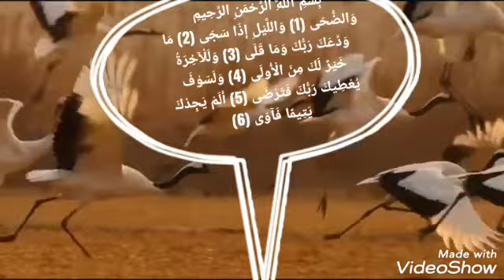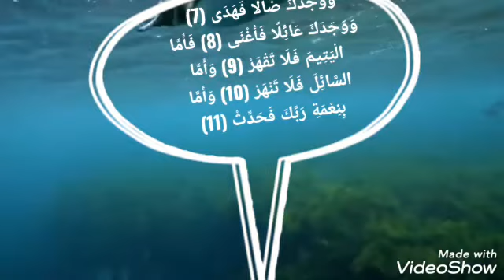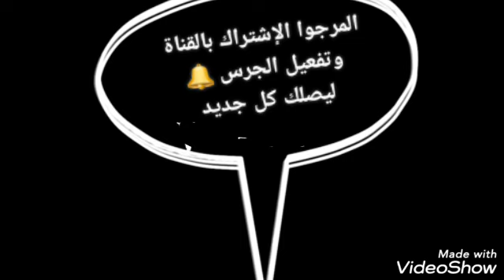حكمة قوية ومجربة لسورة الضحى للغنى و تحقيق الأمنيات و الرزق الكثير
مجربة قوية
تحقيق الغنى
الرزق الكثير
تحقيق الامنيات